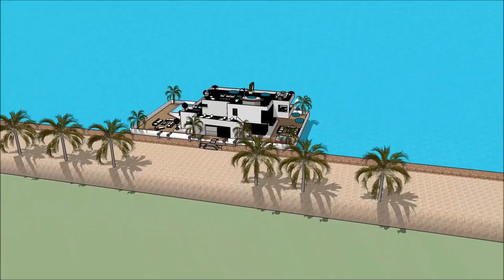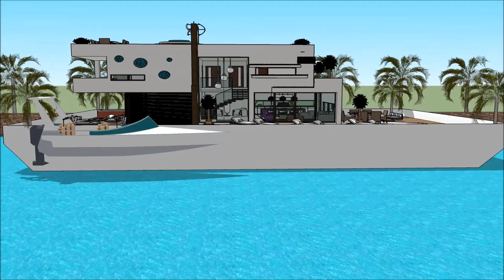arkitekto drawing jakto vilaon Sketchup Domo flosante Boato domo Palaco hejmen arkitekturo luksa dom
The floating house villa houseboatzania launching an innovative high-end luxury yacht floating house villa mansion home design potentially as a display of exhibition of the arkitekto drawing jakto vilaon Sketchup Domo flosante Boato domo Palaco hejmen arkitekturo luksa dom.

The collection of the Floating house villa houseboatzania concept of arkitekto drawing jakto vilaon Sketchup Domo flosante Boato domo Palaco hejmen arkitekturo luksa dom consists of high luxury and architectural art pieces in minimalism combined with living on the waterfront of the harbour.

The floating house villa mansion yacht design has the basis to sustain living with high standards and contemporary structural design - arkitekto drawing jakto vilaon Sketchup Domo flosante Boato domo Palaco hejmen arkitekturo luksa dom with numerous of prospects for excessive living and celebrating the desire of life worldwide: